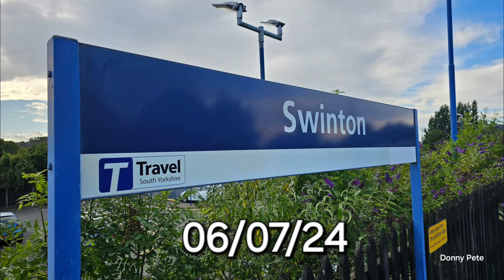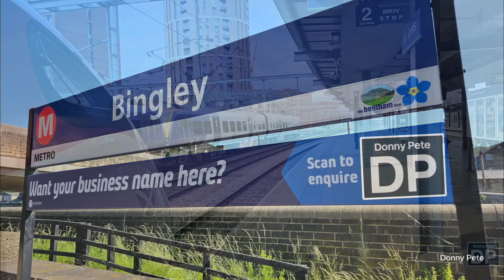Another fantastic few days, with a Duff special and 2 Kettle Special's. HAVE IT....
Some great places I went the past few days. Met some great people and freinds.